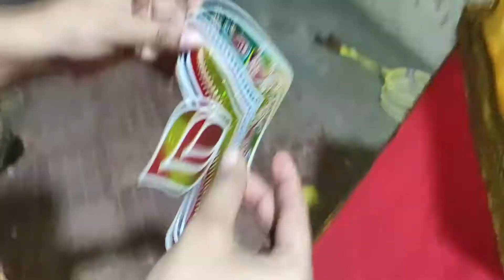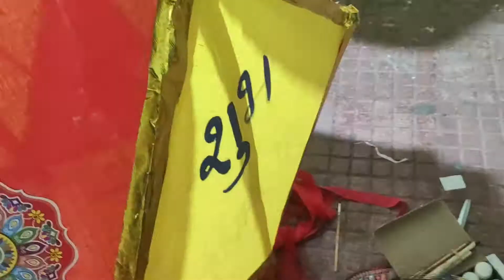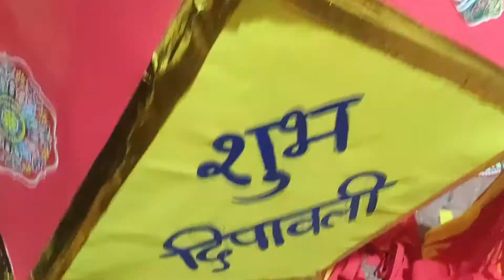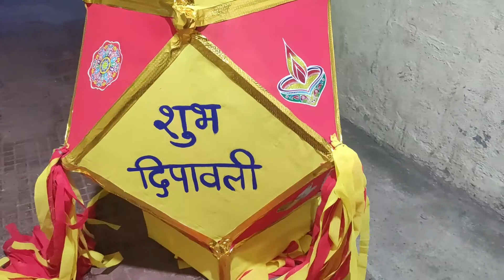BIGGEST LANTERN (KANDIL) WE EVER MADE.(within 8 hours).!!!! diwali2021 fun DIWALI RANGOLI #2021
Art is the journey of a free soul... 🎨

Follow my art page on Instagram-